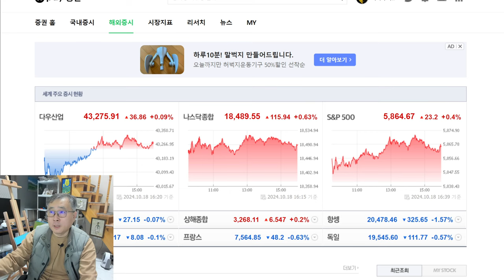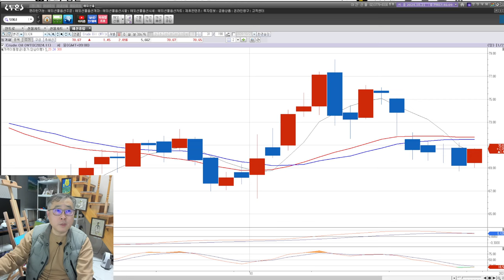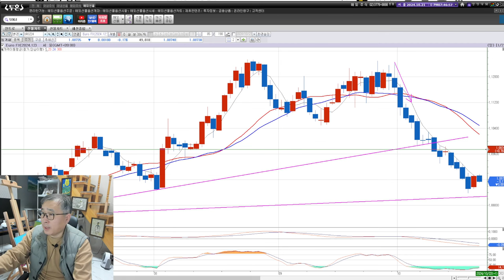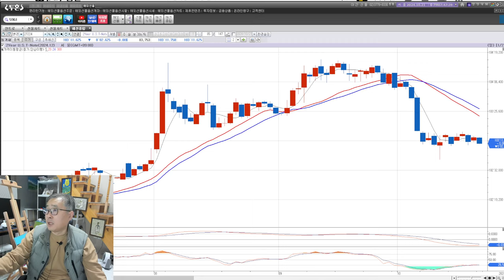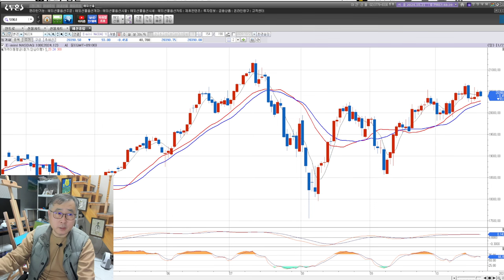부채도사 해외선물 10월 21일 오후 시황